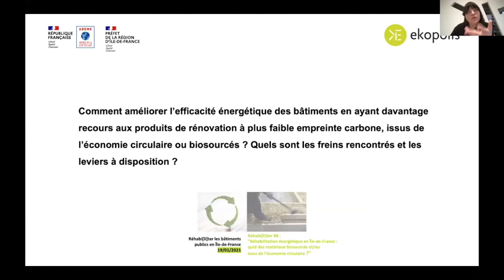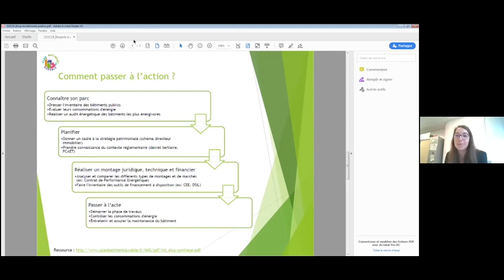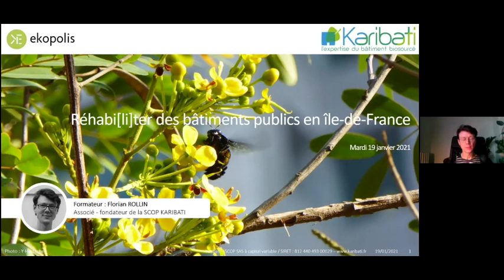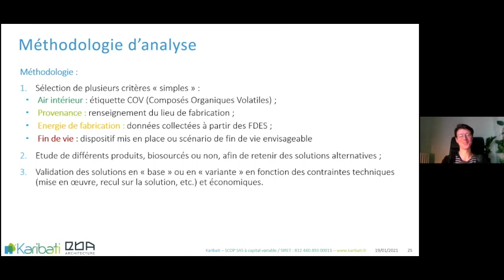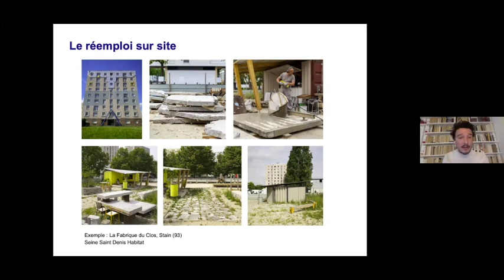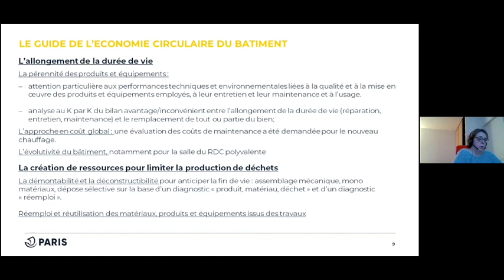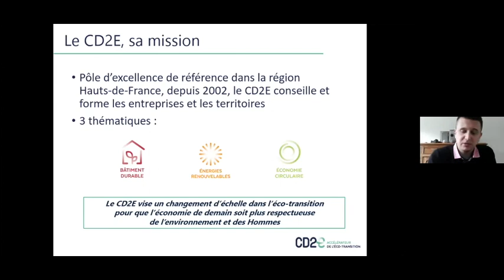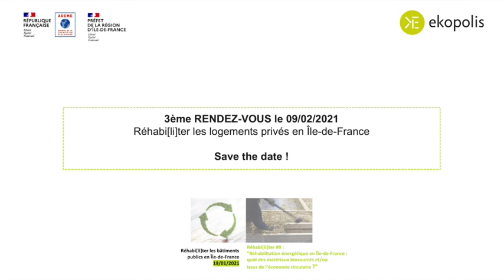Réhabi[li]ter#8 -2ème RDV 19/01/2021- Réhabi[li]ter des bâtiments publics en Île-de-France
Réhabi[li]ter #8 : "Réhabilitation énergétique en Île-de-France : quid des matériaux biosourcés et/ou issus de l’économie circulaire ?"

2ème RDV - 19/01/2021 - Réhabi[li]ter des bâtiments publics en Île-de-France

3ème RDV - 09/02/2021 - Réhabi[li]ter les logements privés en Île-de-France